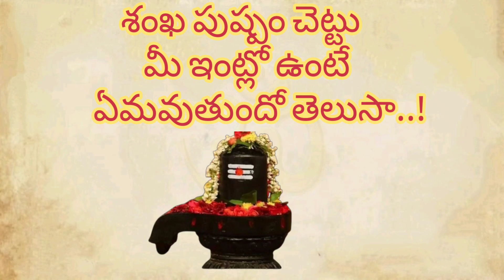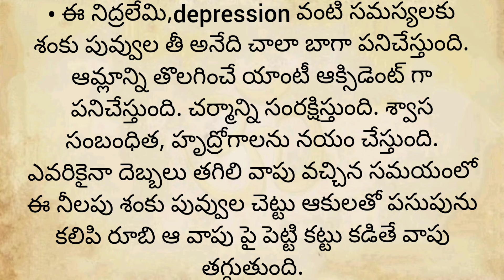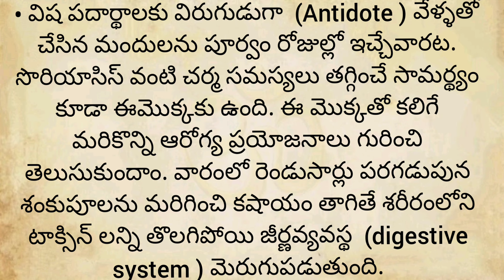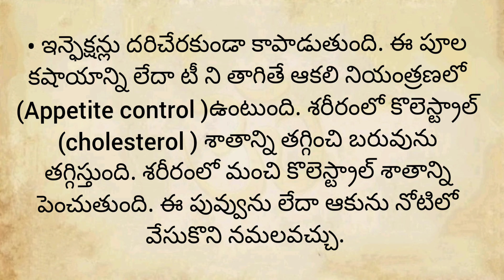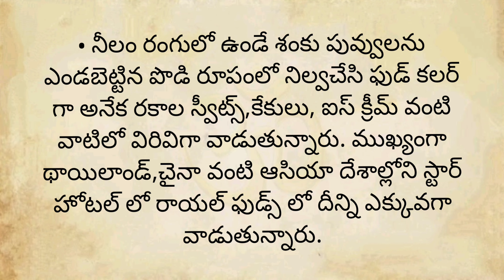శంఖు పుష్పం చెట్టు మీ ఇంట్లో ఉంటే ఏమవుతుందో తెలుసా| ధర్మసందేహాలు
# శంఖు పుష్పం చెట్టు మీ ఇంట్లో ఉంటే ఏమవుతుందో తెలుసా